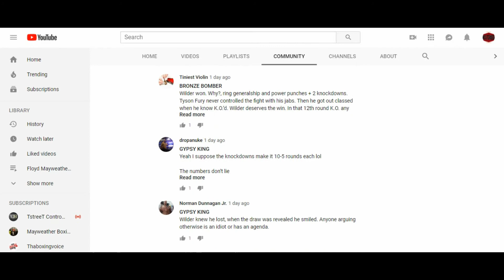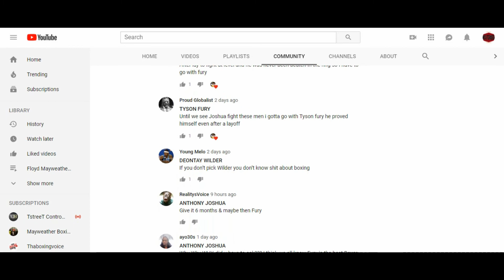WIlder-Fury YouTube Polls on who You think won & more